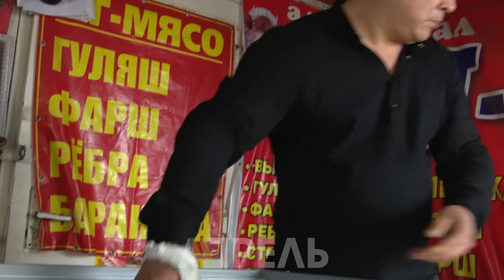Торговцы на Ошском рынке: нам отключили свет и не дают работать \\ 16.04.2019 \\ Апрель ТВ